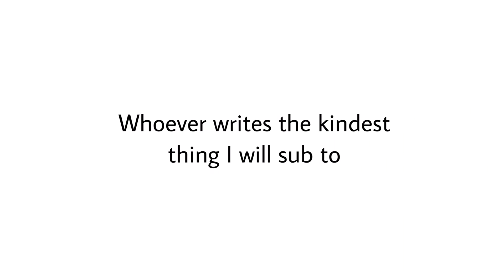Comment The Kindest Thing Possible